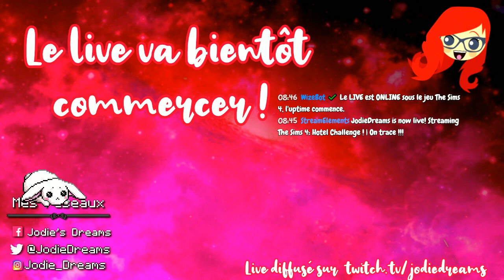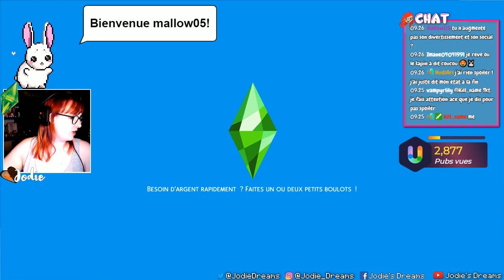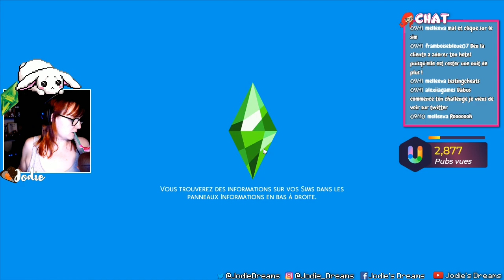🏨 Hotel Challenge #02 | Notre 1ière ⭐ ! - Les Sims 4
Hello ma petite moule ! N'oublie pas de regarder la description pour faire le plein d'infos.

N'hésitez pas à parler de la chaîne à vos potes et potesses ! :D

Check la 🔔 pour être notifié des vidéos !

💖 Soutiens-moi gratuitement en regardant une petite pub !

Sur mon blog tu trouveras, planning des vidéos et conventions.
Mais aussi des articles (bonus de vidéos), FAQ, la liste de mon matériel, mon actus, mes partenaires, etc...

🎮 Twitch Le live ont lieu là. N'hésite pas à venir ! On y est bien. Et la condition pour avoir un compte twitch est pareil qu'un compte Youtube. Et si tu n'as pas envie de faire un compte, clique juste sur le lien lorsqu'il y a un live.

Mes partenaires sont choisi avec soin. Car je ne plébiscite que de la qualité.